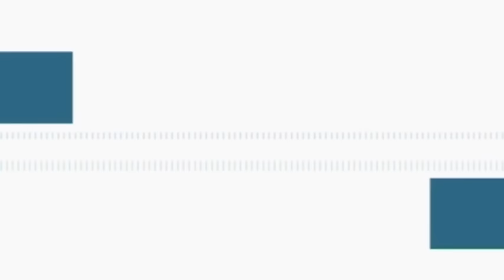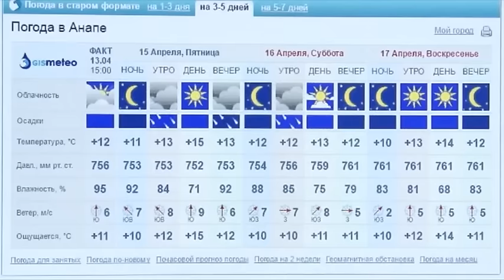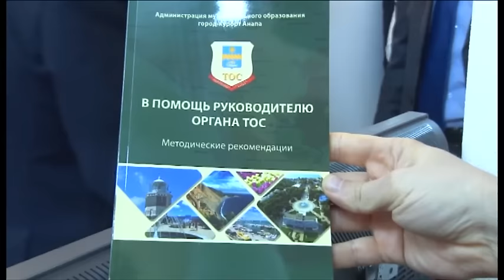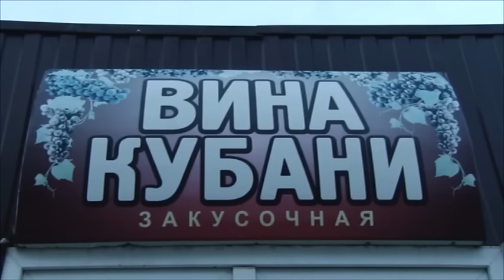Новости "Анапа Регион" от 13 апреля 2016 года